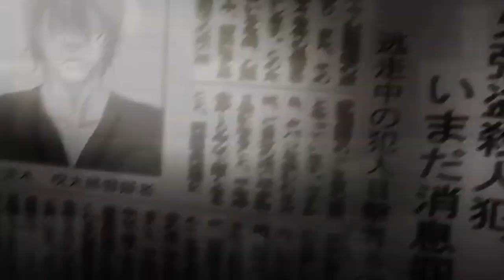Bang! Remix (Twitch Safe Music/NO DMCA) Death Note AMV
This Channel was Made because two people fell in love, between his incredible talent with music, and her video making skills they formed A wild crazy idea that as a partnership they could create Music with Videos for Streamers looking for DMCA Free Music and Music lovers all over the world. Enjoy and feel the music, there's a lot of love and meaning behind every beat, behind every video, let the music create memories as pure and beautiful as the ones we cherish. Happy listening everyone!!

You may not use any track for the purpose of creating a listening experience (i.e., a music video) where the music is the primary focus of the video. If you could add us in a hashtag or listing in the video so we can see your work too that would be awesome or let us know so we can go see it. We enjoy seeing what you can do with the song/video and how you use it. We also test every noncopyright song is tested on both youtube and twitch to make sure its copyright free. (I use the music myself on stream and so do other streamers)

1. vibes : Celebrating the week with a burst of positivity
2. music : Catching DEATHBYDJPINK latest track in this video
3. noncopyrightmusic : Enjoying copyright-free music from talented artists
4. AMV : A must-watch Music Video with killer beats and visuals
5. anime : Bringing your favorite anime characters to life through music and animation
6. remix : A unique blend of genres that will have you hitting replay
7. day : Starting off your day with high energy and motivation
8. motivation : Letting the music inspire you to conquer the day ahead

This remix falls under fair use according to Section 107 of the Copyright Act, which allows for the use of copyrighted material without permission for purposes such as criticism, comment, news reporting, teaching, scholarship, and research.

"Take everyday with a smile and hope the world smiles back"